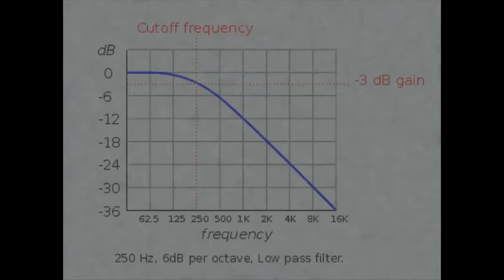Klasky Csupo Vocoded Wave Waiting For Scan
I created this video with the YouTube Video Editor